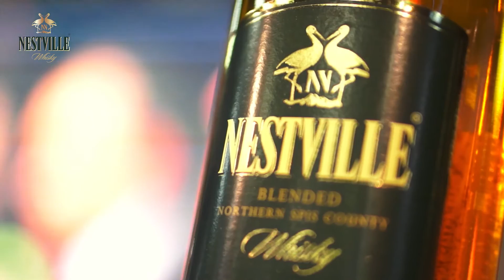NESTVILLE WHISKY Danubius Gastro 2016